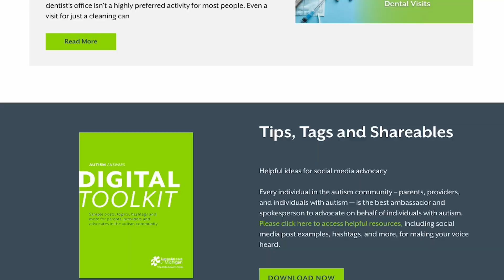AAoM A New Sense of Safety